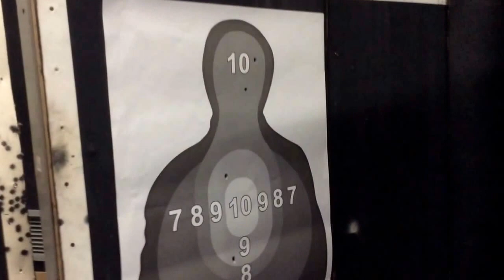Israeli Style Drill